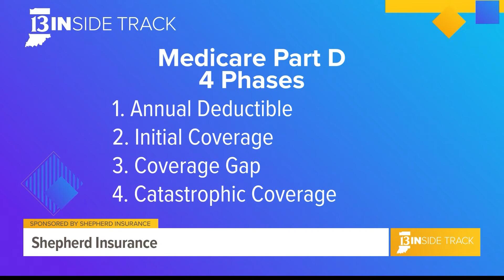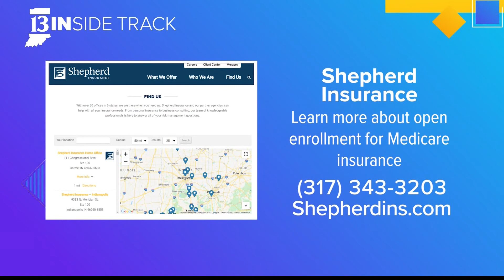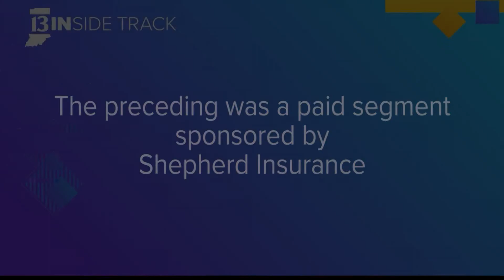13INside Track learns about Medicare from Shepherd Insurance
Medicare open enrollment season occurs from October 15 - December 7. Medicare is available to those 65 and older or under 65 with certain disabilities.